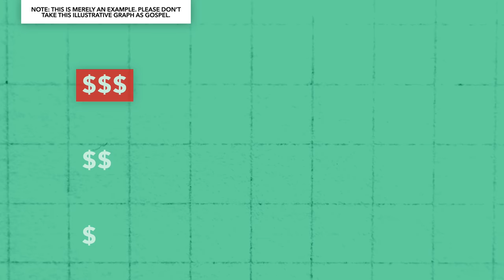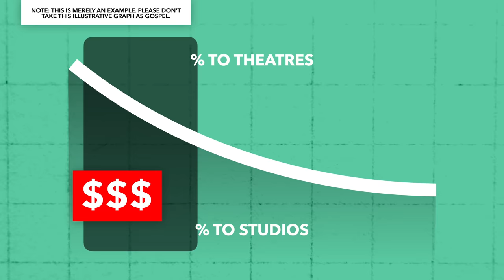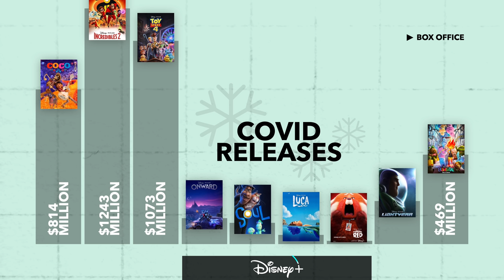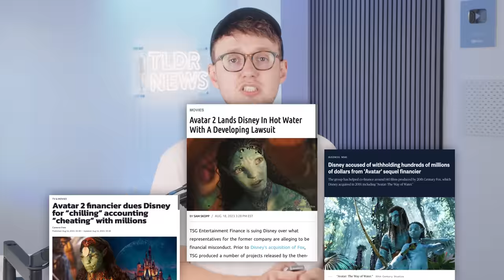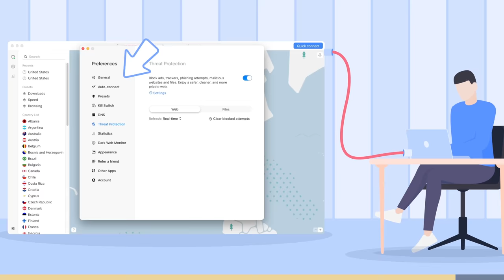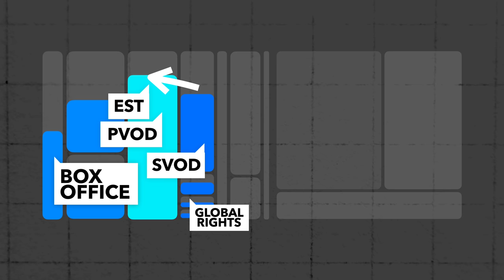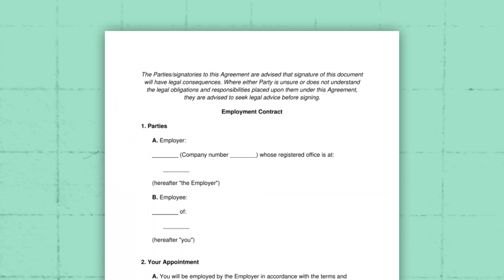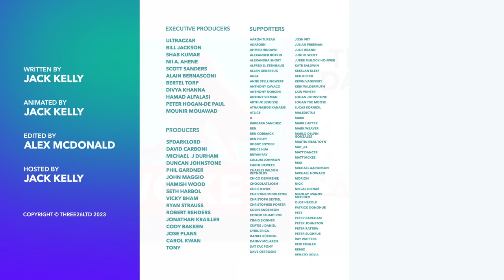How Much Money do Bad Movies Lose?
Sign up for NordVPN and get an 4 EXTRA months using our

Lots of people only have a very basic understanding of movie budgeting, judging a films success based just on Box Office and Production Budget. So in this video we dive into the finances of cinema, and how movies really lose millions of dollars.

00:00 Introduction
01:44 Box Office
06:28 EST, PVOD and Streaming
12:40 NordVPN
13:56 Other Revenue Sources
16:55 Budgets and Spending
19:33 Did the Flops Really Flop?